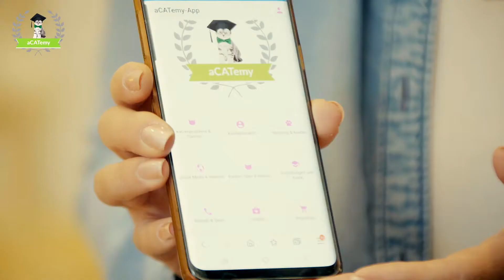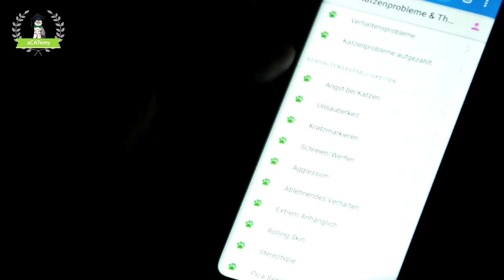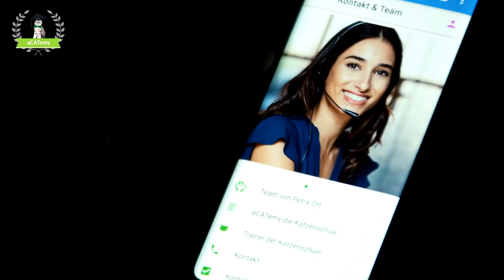aCATemy App - Mit einem Klick zum Katzenglück (Long Version)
aCATemy App - Mit einem Klick zum Katzenglück

Petra Ott Katzenexpertin ist täglich im Einsatz bei verhaltensauffälligen Katzen.
Und mit Unterstützung der aCATemy App macht sie Sie und Ihre Katze (noch) glücklicher! Die neue Wissens-, Coachings- und Trainings-App von der führenden Katzenverhaltensexpertin Petra Ott steht Ihnen täglich mit Tipps und Tricks zu vielfältigen Katzen-Themen zur Seite. Von A wie Aggression bis Z wie Zahnprobleme. Verschiedenste Maßnahmen- und Trainingspläne stehen für Sie auf einen Klick bereit und verhelfen Katze und Mensch zu einem harmonischen Miteinander.

In Erklär- und Kurz-Videos zeigt Ihnen Petra Ott die Welt aus Sicht der Katze. Dazu stehen Ihnen verschiedene Abo-Modelle zur Verfügung.

In der aCATemy App finden Sie alles, was Sie schon immer über Katzen und ihr Verhalten wissen wollten. Haben Sie noch Fragen? Kontaktieren Sie uns!